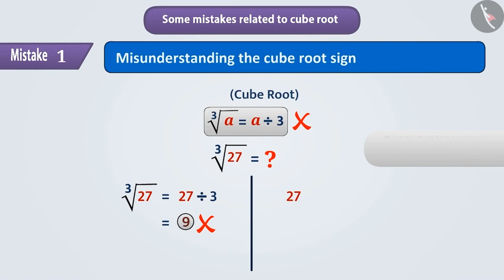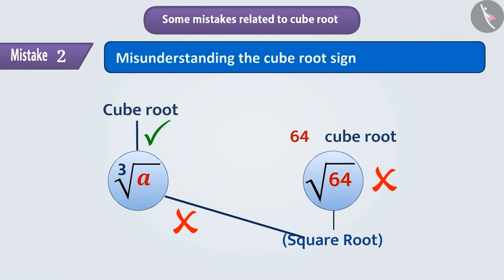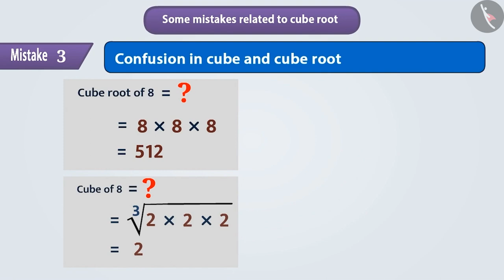Cube roots | Part 3/3 | English | Class 8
Cube roots | Part 3/3 | English | Class 8 | NCERT

Cube roots | Cubes and cube roots | Grade 8 | NCERT | Cubes and cube roots

Welcome to part 3 of Cube roots. In this video, we will discuss various misconceptions and/or common errors related to Cube roots.